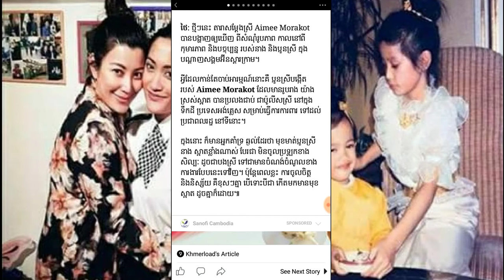ប្អូនស្រី Aimee Morakot មុខឡើងស្អាត តែបែរជាចំណង់ចំណូលចិត្ត ខាងការងារនេះទៅវិញ